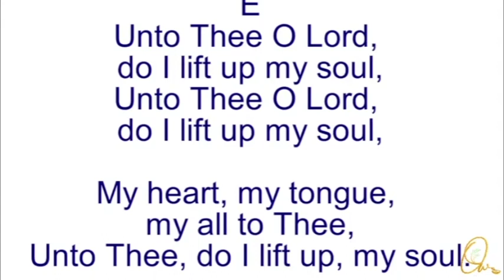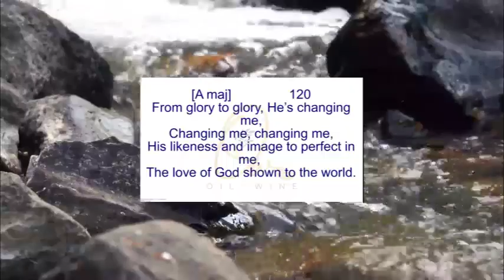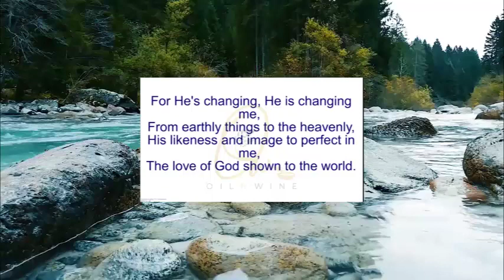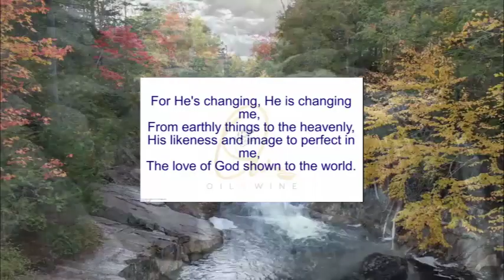A Morning Devotion - Sep 25